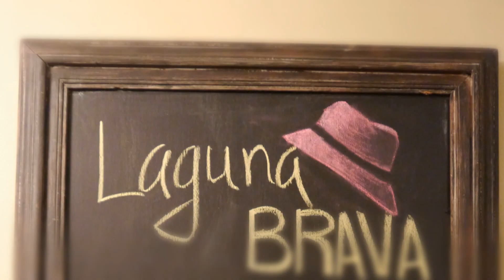Laguna Brava - La Teatrera (Video Oficial)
La Teatrera - Laguna Brava

El currulao que la define a ella como la dueña del loop, de las tablas, y de nuestros sentidos..